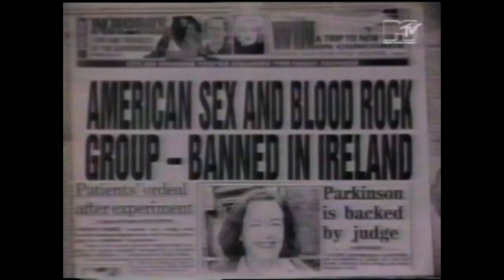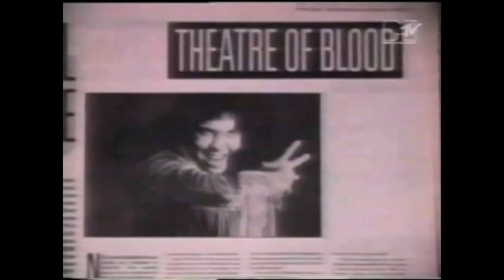WASP - Inside the Electric Circus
If you  don't know WASP, shame on you. WASP is one of the most aggressive Glam Metal bands in both image and sound. WASP's work followed Motley Crue in a very parallel fashion. However, Blackie Lawless was using dark imagery in his music since the late 70′s. Sister (one of Blackie's earlier bands before WASP, which also featured Nikki Sixx) is credited as the first band to use the pentagram for the band's logo.